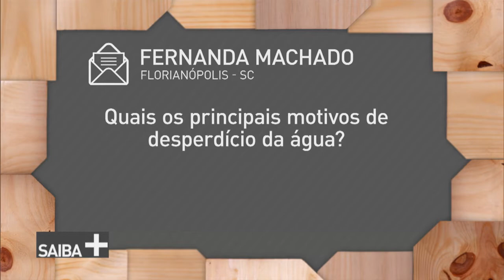Especial Fórum Mundial da Água - Economia X Desperdício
SAIBA MAIS - 19.01.18: Já parou pra pensar no quanto a disponibilidade de água influencia no seu cotidiano? Ela não está apenas naquele copo que você coloca na sua mesa, enquanto trabalha ou estuda. Ela determina o que você está fazendo no seu dia a dia. Quem já passou por uma crise hídrica sabe muito bem o quanto a água é importante pra nossa sobrevivência. Por isso precisamos fazer bom uso dela. No SAIBA MAIS, a diretora da Área da Agência Nacional de Águas, Gisela Forattini, vai falar sobre a importância da água em nossa vida. Durante o bate-papo, a especialista destacará a melhor forma de gerir o uso da água, os principais motivos de desperdício dela e as medidas tomadas pelo governo para garantir a segurança hídrica, além de dar dicas de economia de água.